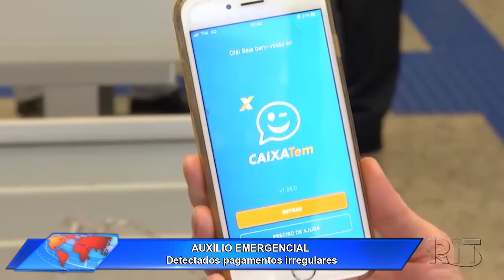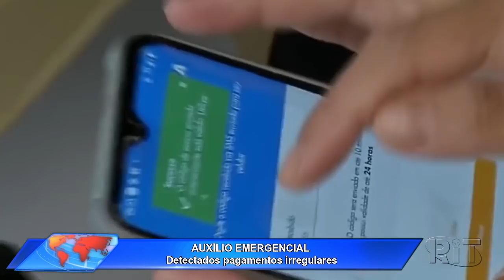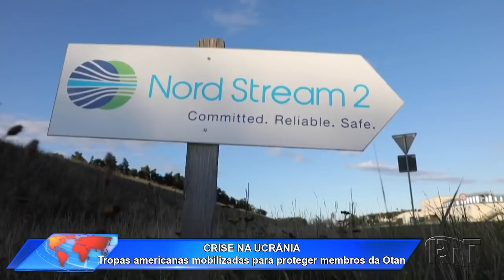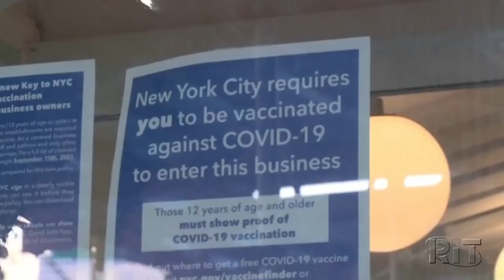Jornal Toda Hora Tarde 🌞 Segunda-feira (07/fev/2022)